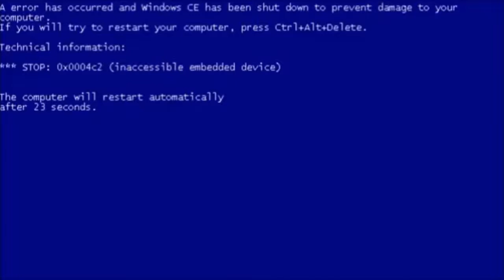Space Channel 5 Part 2 YTP- Mini Ladd Tackles Pine's Bazookas